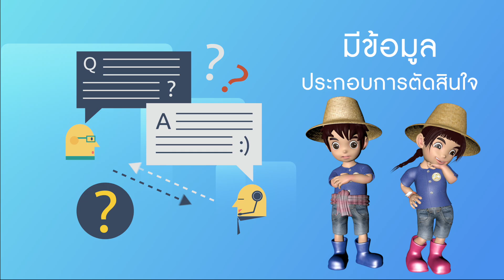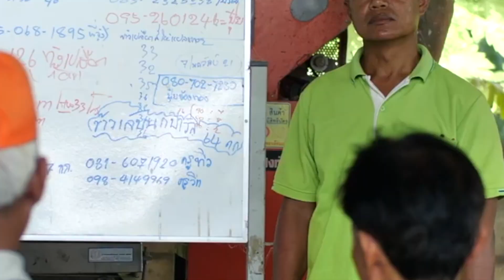:👩‍🌾🌾 “พี่ข้าวกล้า” กับ “น้องรวงข้าว” จะพาทุกท่านไปรู้จักชาวนาปราดเปรื่อง หรือ Smart Farmer ด้านข้าว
👩‍🌾🌾 Smart Farmer คืออะไร??... “พี่ข้าวกล้า” กับ “น้องรวงข้าว” จะพาทุกท่านไปรู้จักชาวนาปราดเปรื่อง หรือ Smart Farmer ด้านข้าว ที่กรมการข้าวได้ดำเนินการส่งเสริมและพัฒนาเพื่อยกระดับเกษตรกรสู่ความเป็นชาวนามืออาชีพ!!